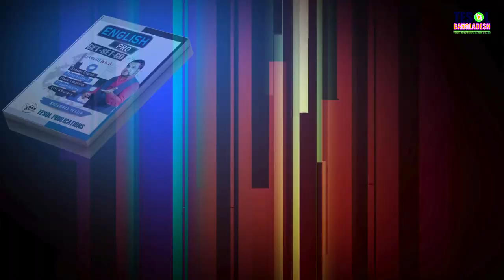EASY ENGLISH LISTENING | PART-1 | LESSON-3 | TESOL BANGLADESH